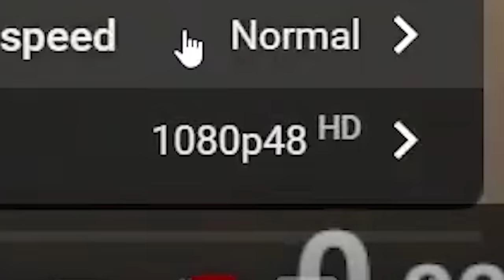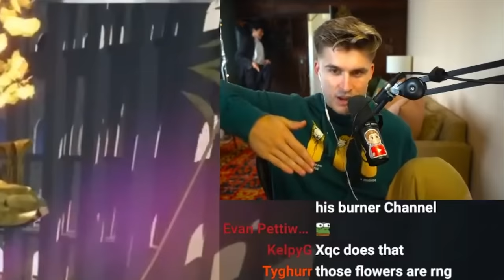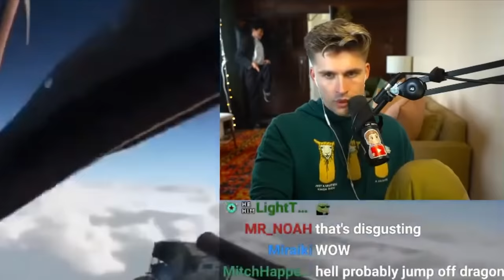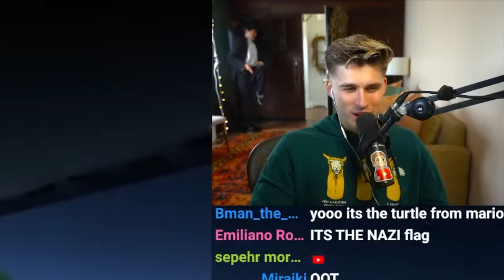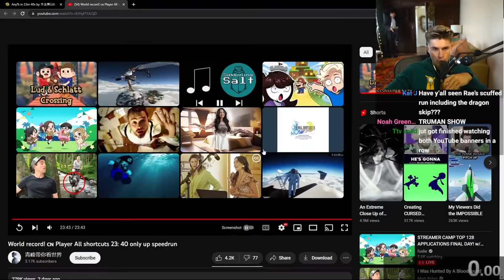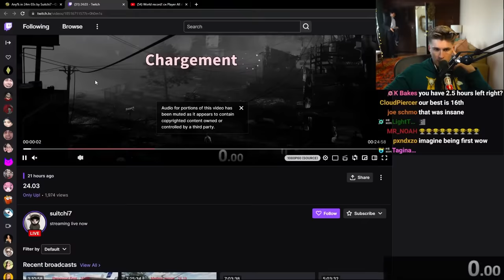Ludwig Loses His Mind Over Only Up Speedrun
speedrunner's video: youtu.be/BJHyFTULQZI